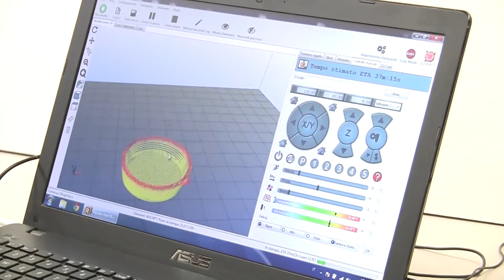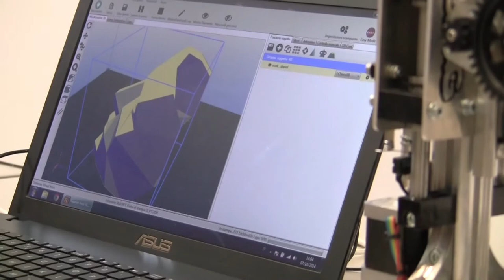3D PRINTER!! chocolate and food all in 3D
3D PRINTER!! chocolate and food all in 3D